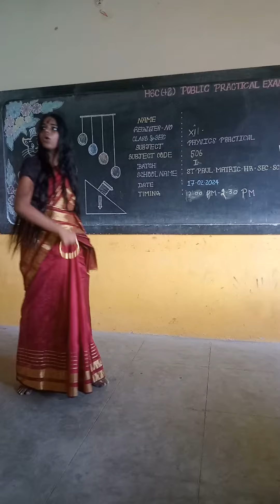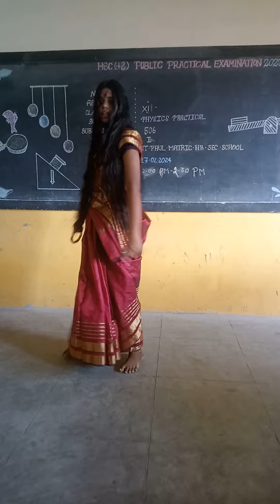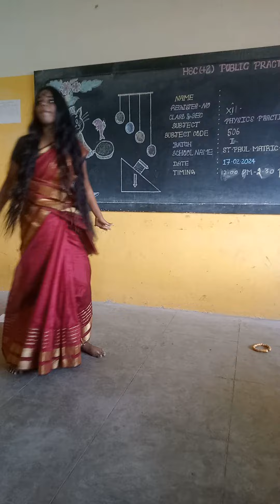March 9, 2024